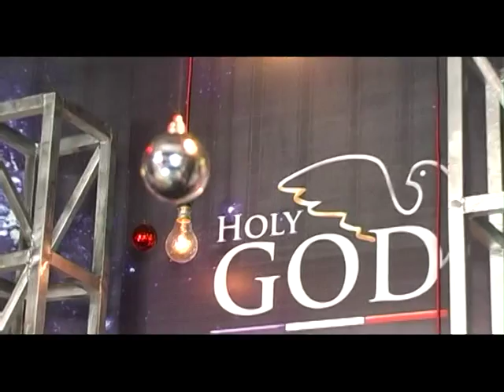Ps ISAAC LIVE PRAISE AND WORSHIP